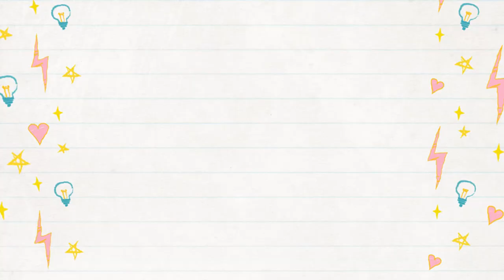HAIRCUT DAY! 💇‍♀️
Finally got a time to go to salon to pamper myself. Coz this Mama need it so much! And my hair too, they're too dry and dull. Thanks to my hair stylist, for doing a good job!

Haircut memories 2021!

Stay safe.

Shout out to my YouTube Members!

Mama’S VIP

Sam’s823vlog

Mama’s Love

JunieMigs JM TV
Yhouk Fajardo

Mama’s Best

Dhom’s TV
Bobo Ram TV
Phoenix RMG
Ellebana Vlogs
Mae Ylaya
Roda Susi
NZ Life with KJ
Jhonabelle1997
BJhane Canega
Jovelle Patiag
Cristalyn Mila
Kakiki Gelo TV
ArymG
StarLoverVlog